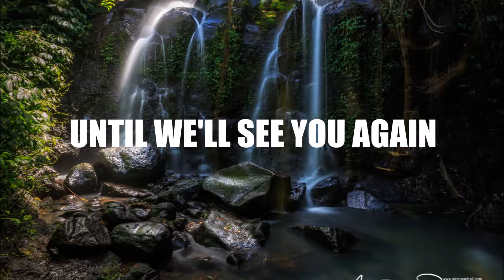Kemetug Eco Turismo Part II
A footage from the hidden heaven in west Bali